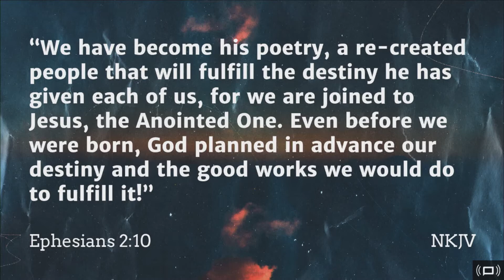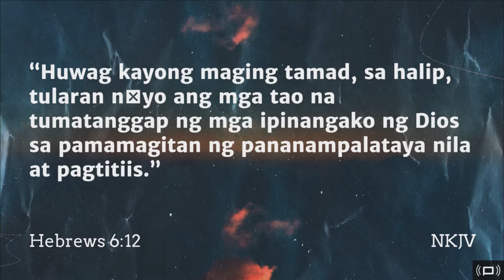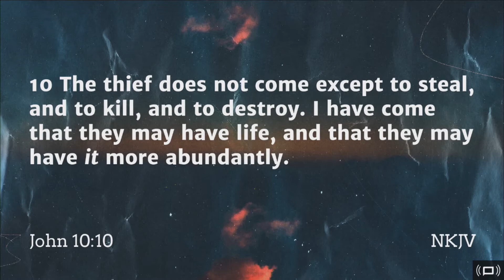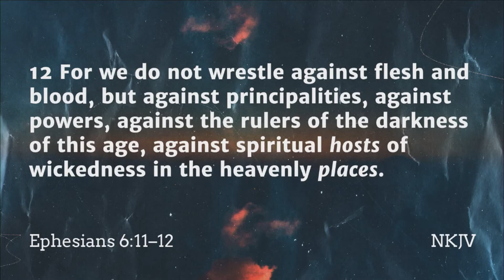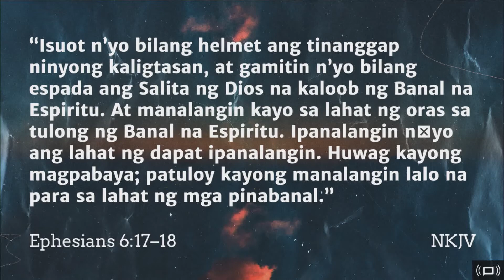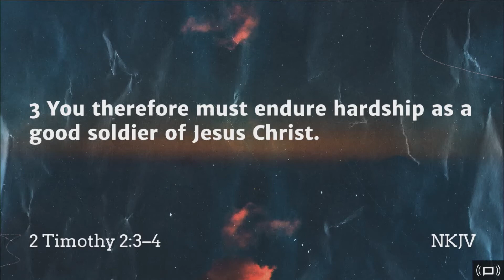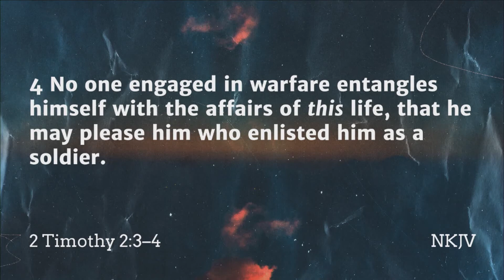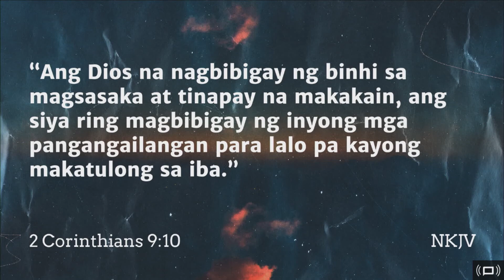Senior Pastor Vicky Sebastian JCSGO Sunday Celebration Dec 29, 2019